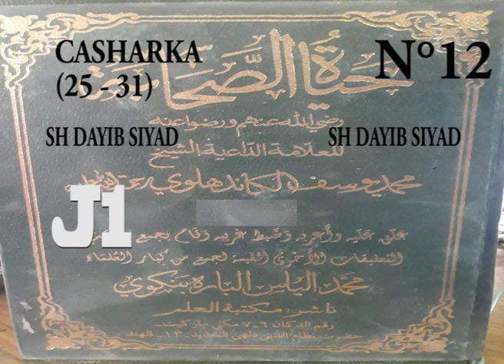casharka 12 page 25 31